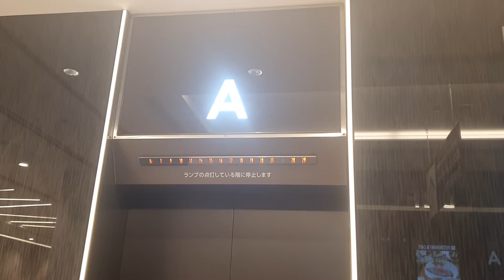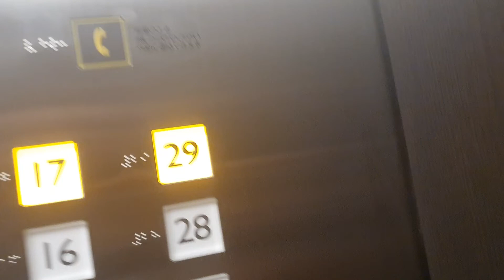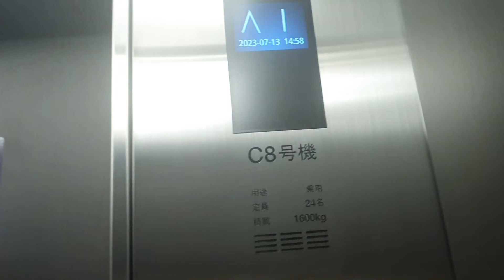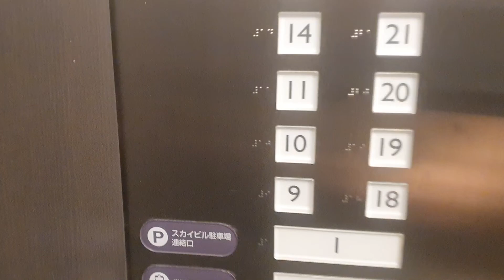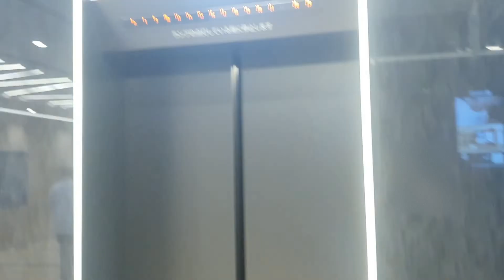(After Modernization)Mitsubishi High Speed Elevator at Yokohama Sky Tower(A), Yokohama Japan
Very Nice
New LCD Indicator was Cool

Person : 24
Capacity : 1600kg
Install : 2022.10
Hall Lantern : O
Serviced Floor : B1, 9, 10, 11, 14, 15, 16, 17, 18, 19, 20, 21, 28, 29
Model/Brand : NEXCUBE
Speed : 240m/min